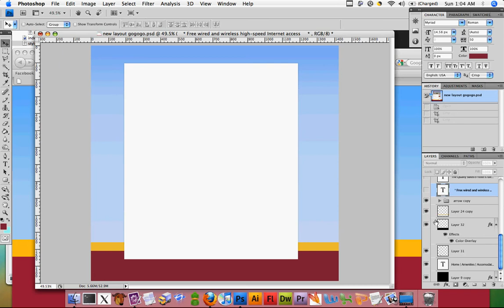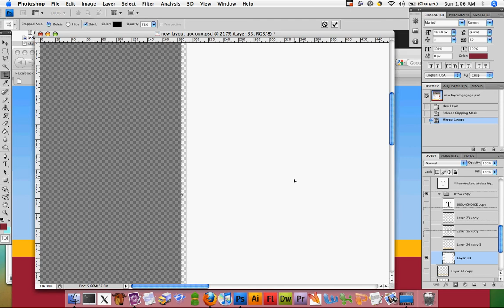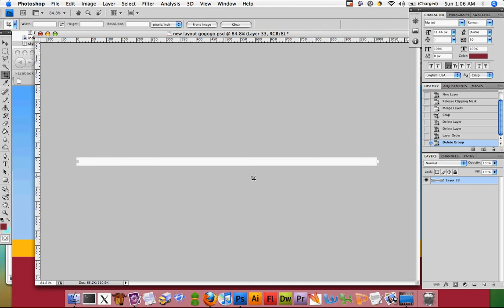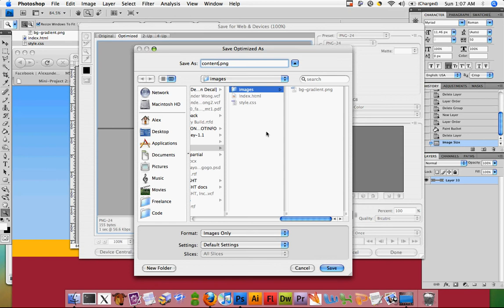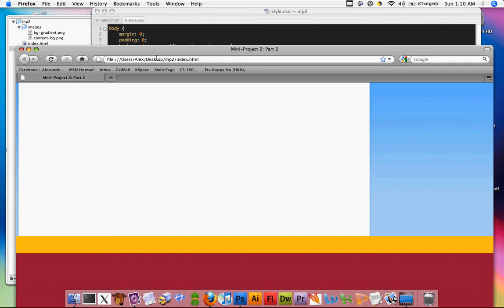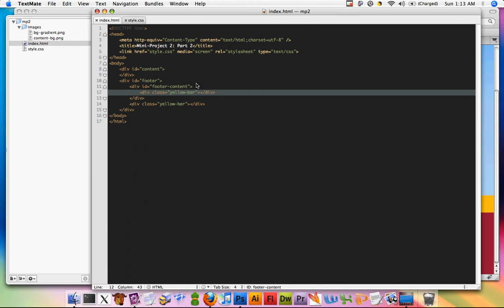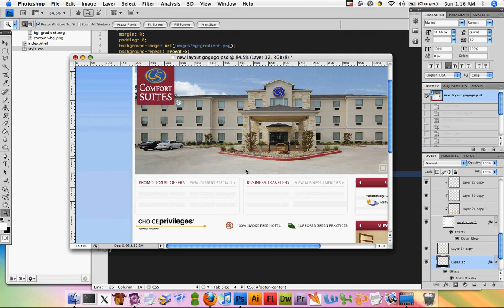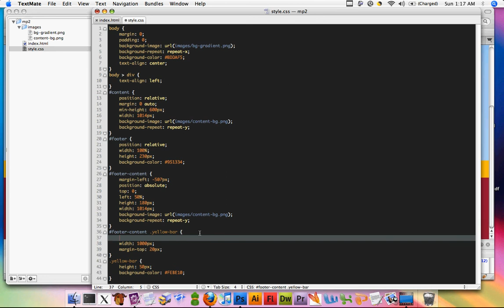Web Design DeCal Fa10 Class Mini-Project 2 Part 2: .PSD to HTML and CSS - Part 2 of 3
UC Berkeley Web Design DeCal Class
Fall 2010
.PSD to HTML and CSS
Mini-Project 2 - Part 2 of 3